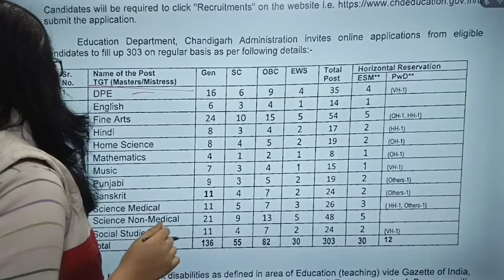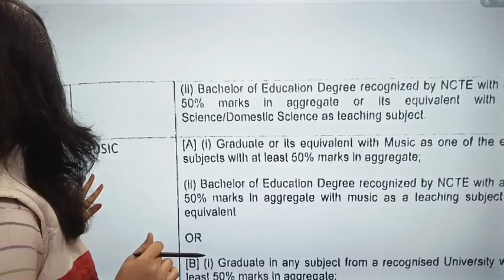Fine art vacancy in DSSSB teacher 2024 | art by Jyoti Chauhan